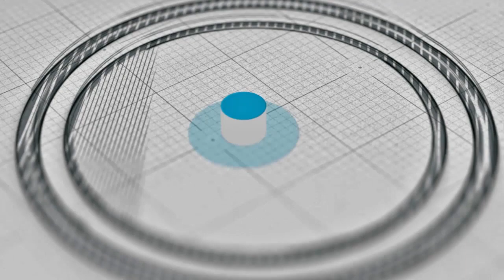Los “nuevos pozoleros” de Irapuato: disuelven a sus víctimas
Desde que “El Pozolero” Santiago Meza, un ex albañil detenido en 2009, que confesó haberse deshecho de al menos 300 cuerpos, no se había visto algo similar, como ahora ocurre en Irapuato